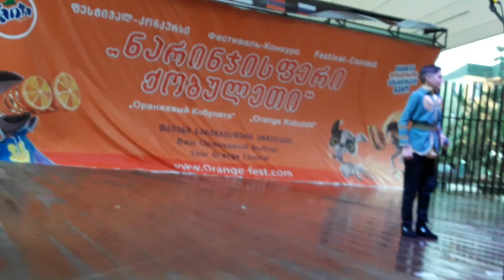Aren Magoyan karmir vardi aln em sirum 2018